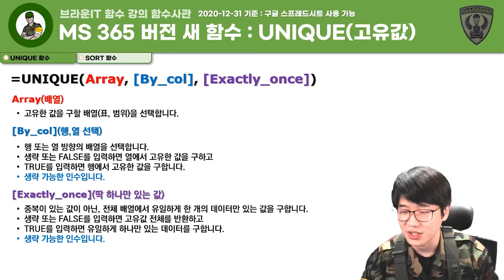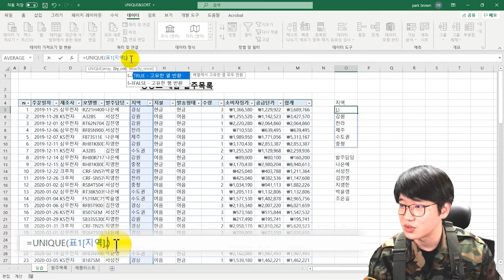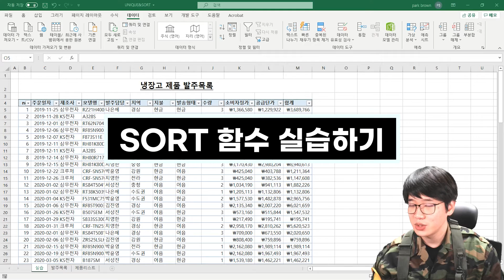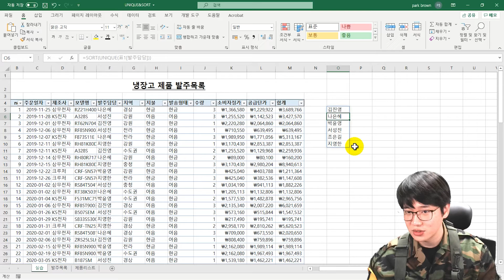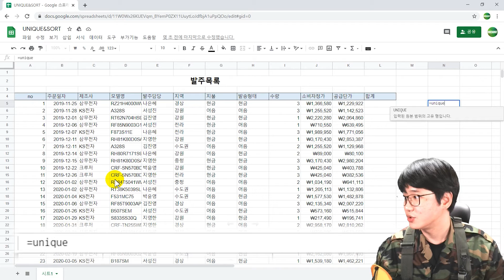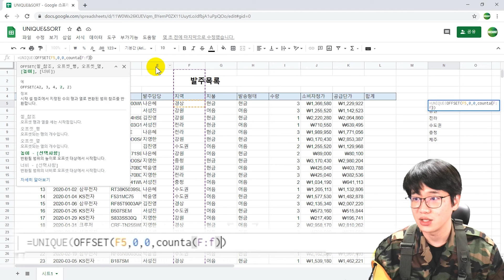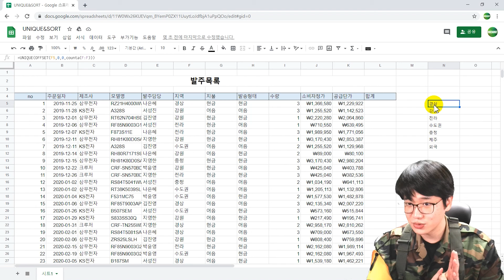중복값을 제거해 고유값을 추출하는 UNIQUE, 데이터를 정렬하는 SORT 함수! 엑셀 365 신기능 함수, 구글 스프레드시트 함수 - 브라운IT 함수사관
예제 파일 다운로드 :
(오른쪽 상단에 아래화살표 아이콘 [다운로드]를 클릭하셔서 저장하세요!)

0:00 시작
00:18 UNIQUE 함수(엑셀)
01:14 UNIQUE 함수 실습하기(엑셀)
04:56 SORT 함수(엑셀)
05:39 SORT 함수 실습하기(엑셀)
07:33 UNIQUE, SORT 함수 조합하기
08:08 SORT 함수(구글 스프레드시트)
08:33 SORT 함수 실습하기
09:30 UNIQUE 함수(구글 스프레드시트)
09:37 UNIQUE 함수 실습하기
09:55 OFFSET 함수로 동적 범위 추출하기

작전병 오피스 작전실화
- 한글, 파워포인트, 워드 등 엑셀 이외의 오피스 프로그램의 단축키, 꿀팁 강의를 진행합니다.

엑셀 중급 강좌 체어본 엑셀
- 엑셀의 중급 활용 기능과 함수에 대해 보다 심층적으로 활용할 수 있는 방법에 대한 강의를 진행합니다.

브라운IT 엑셀 기초 강좌
- 엑셀을 처음 공부하시느 분들을 위한 엑셀 기초 기능부터 차근차근 공부할 수 있는 강의를 진행합니다.

브라운 IT 스프레드시트 함수 기본 강좌
- 엑셀, 한셀, 구글 스프레드시트 구분 없이 사용할 수 있는 각종 스프레드시트 함수 강의를 진행합니다.